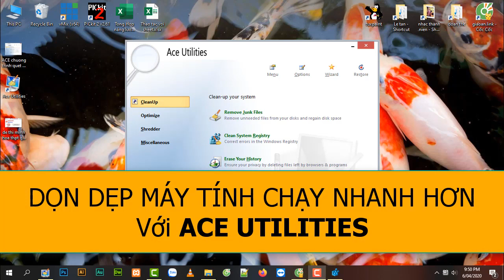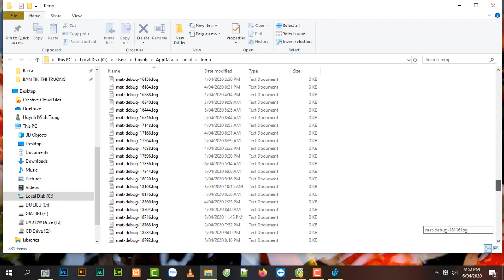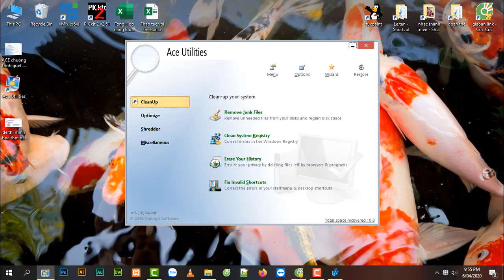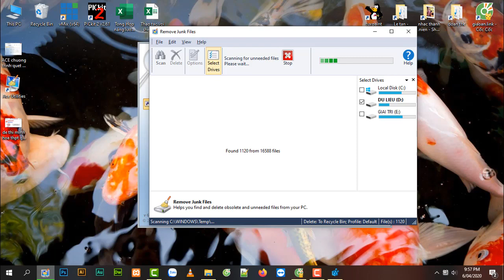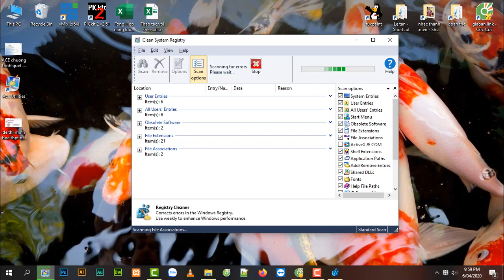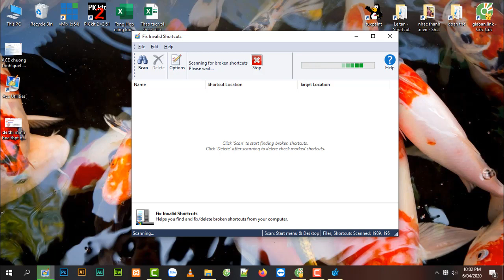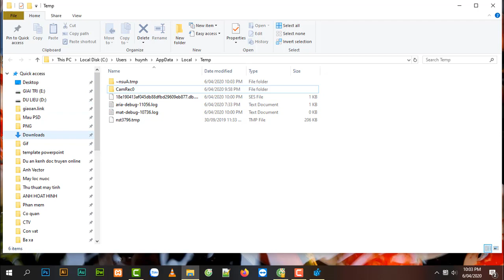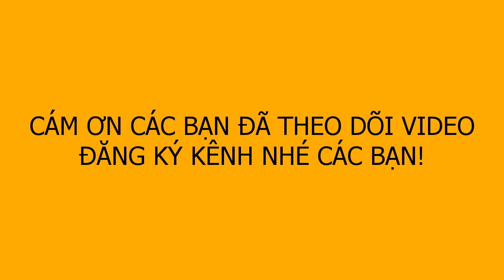ACE Utilities Dọn rác máy tính chạy nhanh hơn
Mời các bạn xem cách ACE Utilities quét và xoá các file đệm, xoá registry, xoá file không cần thiết, fix shortcut...Giúp máy tính của bạn chạy nhanh hơn - Tăng tốc máy tính.